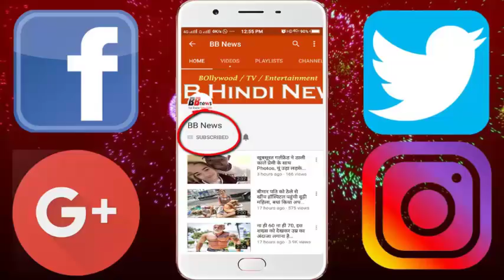इस लड़की के प्यार में दीवाना हो गया था यह भारतीय गेंदबाज़ !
Love, Ishq and Mohabat, all these words have the same meaning, and when this happens to someone, then they do not have the senses of the day or even the evening. Nowadays it is a common thing to fall in love with someone and love marriage!
Today we are talking about one such cricketer who became crazy in the love of a girl, her beauty has stole her heart!
We are talking about Lakshmipathy Balaji, who is no longer a part of the Indian team but his bowling has taken everyone's heart! Born on September 27, 1981, Laxmipati Balaji was born in a Tamil family!
Balaji played his debut in the Indian team playing against New Zealand in 2003. It was one of India's fast bowlers! But the fast bowler was crazy in love with Chennai's top model!
Balaji married Chennai's top model dear Thaloor! Many people will not even know that Balaji's love is merged. Balaji, who has been seeking retirement from one day cricket, is always away from the media!
Balaji and Priya met each other in the year 2009! Priya's beauty had caught Balaji's mind and she became a love at first site!
Both Priya and Balaji became good friends and Priya used to chew them often going to the stadium. Most of the matches that were played in Priya Chennai came to see the match!
Priya and Balaji's marriage continued for four years before marriage, after which both of them married in 2013 in the presence of special people!

BB NEWS!!